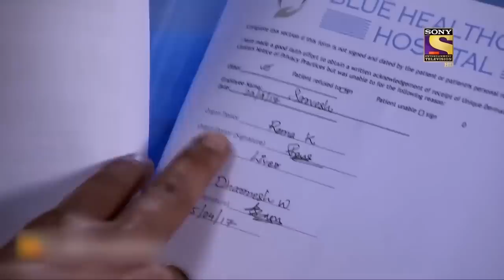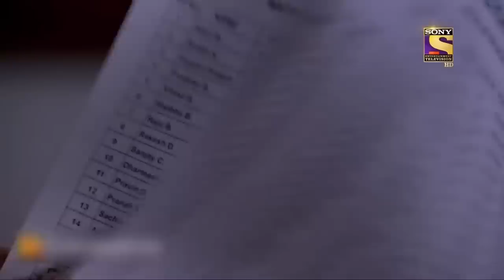Real Heroes | सीआईडी | CID | A Strange Pattern Between Two Cases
A speeding car being driven without a driver slows nearby Dharmesh, who is then shot dead. The bodyguards of Dharmesh believe the car was being driven by a ghost. CID investigate the murder and find that the car belonged to Dharmesh. Another death, that of Gagan, forces the CID to search for a connection between the two murders. Watch the episode to find out more.

Episode No. : 1518